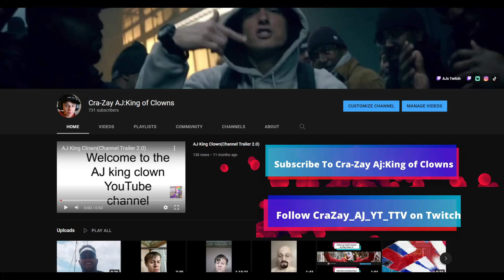Getting to 9 crown royal's